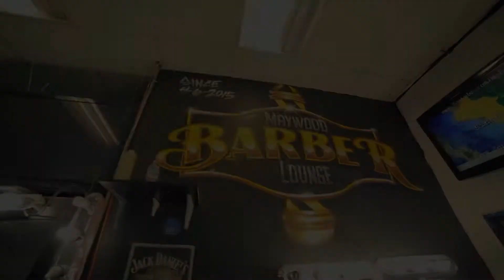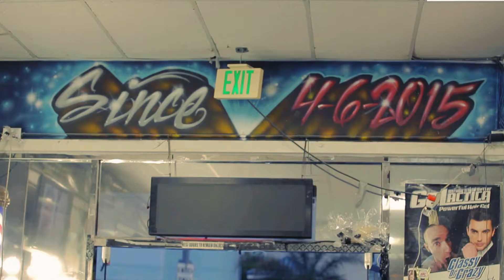Maywood Barber Lounge Promo